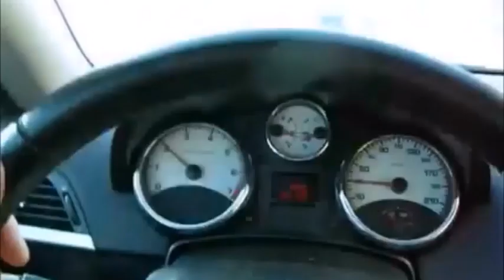Sind Cabrios wintertauglich? (Version 2)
Sind Cabrios wintertauglich? Natürlich sind sie es. Auf jeden Fall Blechdach-Cabrios und Targas, aber auch Cabrios und Roadster mit Stoffverdeck sind heutigentags absolut geeignet, mit ihnen durch den Winter zu fahren. Und wenn die Sonne scheint, dann kann man sogar manchmal offen fahren. Natürlich mit Heizung voll aufgedreht und dick eingemummelt.

Neuere Cabrio-Modelle taugen durchaus als Auto für das ganze Jahr. Das gilt nicht nur für neue Cabrios mit Stahlklappdach, sondern auch für solche mit einem Verdeck aus Stoff oder Kunststoff. Dank guter Isolierung haben Kälte, Feuchtigkeit oder Nässe heute kaum noch eine Chance, ins Wageninnere zu gelangen.